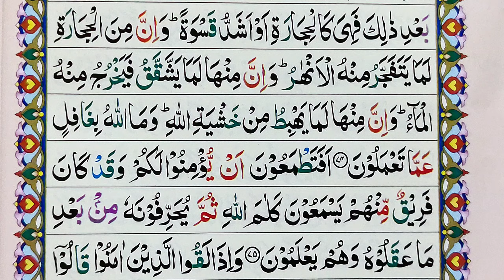Master Surah Al-Baqarah: Unlock the Secrets | Learn Quran Online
SurahAlBaqarah Tajweed LearnQuran Surah Al-Baqarah {Learn Surah Baqarah Word by Word} Learn Quran Online with TajweedAbout My Video: In this video we will start Surah Al Baqarah. This is the first lesson of Surat Baqarah and in this lesson we will Learn Surah Baqarah 01_03 Verses. You can easily repeat after me. *Topics Covered* Easy Way To Learn Quran Learn Surah Al Baqarah Learn Quran word by word Surah Baqarah Best Quran Recitation in the World 2016 Best Quran Recitation in the World 2017 Best Quran Recitation in the World 2018 quran recitation quran mp3 al Quran quran pak holy Qur'an greatest signs quran recitation really beautiful quran recitation most beautiful the most beautiful Quran recitation quran recitation really beautiful amazing crying recitation really beautiful audio quran recitation really beautiful audio quran recitation really beautiful mp3 quran recitation really beautiful surah baqarah quran recitation really beautiful voice quran recitation really beautiful by child quran recitation really beautiful with English translation quran recitation really beautiful Dailymotion quran recitation really beautiful with Urdu translation The Most Emotional & Soft Quran Recitation Heart Soothing Best Quran Recitation in the World 2019 FULL QURAN SURAHS NAME
01.Surah Al-Fatihah
02.Surah Al-Baqarah
03.Surah Al-imran 04
Surah An-Nisa 05
Surah Al-Ma'idah 06
Surah Al- An'am 07
Surah Al- A`raf 08
Surah Al-Anfal 09
Surah At-Tawbah 10
Surah Yunus 11
Surah Hud 12
Surah Yusuf 13
Surah Ar-Ra`d 14
Surah Ibrahim 15
Surah Al-Hijr 16
Surah An-Nahl 17
Surah Al-'Isra 18
Surah Al-Kahf 19
Surah Maryam 20
Surah Taha 21
Surah Al-'Anbya' 22
Surah Al-Haj 23
Surah Al-Mu'minun 24
Surah An-Nur 25
Surah Al-Furqan 26
Surah Ash-Shu`ara 27
Surah An-Naml 28
Surah Al-Qasas 29
Surah Al-`Ankabut 30
Surah Ar-Rum 31
Surah Luqman 32
Surah As-Sajdah 33
Surah Al-'Ahzab 34
Surah Saba' 35
Surah Fatir 36
Surah Ya-Sin 37
Surah As-Saffat 38
Surah Sad 39
Surah Az-Zumar 40
Surah Ghafir 41
Surah Fussilat 42
Surah Ash-Shuraa 43
Surah Az-Zukhruf 44
Surah Ad-Dukhan 45
Surah Al-Jathiyah 46
Surah Al-'Ahqaf 47
Surah Al-Hujurat 50
Surah Qaf 51
Surah Adh-Dhariyat 52
Surah At-Tur 53
Surah An-Najm 54
Surah Al-Qamar 55
Surah Ar-Rahman 56
Surah Al-Waqi`ah 57
Surah Al-Hadid 58
Surah Al-Mujadila 59
Surah Al-Hashr 60
Surah Al-Mumtahanah 61
Surah As-Saf 62
Surah Al-Jumu`ah 63
Surah Al-Munafiqun 64
Surah At-Taghabun 65
Surah At-Talaq 66
Surah At-Tahrim 67
Surah Al-Mulk 68
Surah Al-Qalam 69
Surah Al-Haqqah 70
Surah Al-Ma`arij 71
Surah Nuh 72.Surah Al-Jinn 73
Surah Al-Muzzammil 74
 Surah Al-Muddaththir 75
Surah Al-Qiyamah 76
Surah Al-'Insan 77
Surah Al-Mursalat 78
Surah An-Naba' 79
Surah An-Nazi'aat 80
Surah Abasa 81
Surah At-Takwir 82
Surah Al-Infitaar 83
Surah Al-Mutaffifin 84
Surah Al-Inshiqaq 85
Surah Al-Burooj 86
Surah At-Tariq 87
Surah Al-A'la 88
Surah Al-Ghaashiyah 89
Surah Al-Fajr 90
Surah Al-Balad 91
Surah Ash-Shams 92
Surah Al-Lail 93
Surah Ad-Duha 94
Surah Ash-Sharh 95
Surah At-Tin 96
Surah Al-Alaq 97
Surah Al-Qadr 98
Surah Al-Baiyyinah 99
Surah Az-Zalzalah 100
Surah Al-Aadiyaat 101
Surah Al-Qari'ah 102
Surah At-Takaathur 103
Surah Al-Asr 104
Surah Al-Humazah 105
Surah Al-Feel 106
Surah Quraish 107
Surah Al-Maa'oon 108
Surah Al-Kauthar 109
Surah Al-Kaafiroon 110
Surah An-Nasr 111
Surah Al-Masad 112
Surah Al-Ikhlaas 113
Surah Al-Falaq 114
Surah An-Naas
Non-profit, educational or personal use tips the balance in favour of fair use.
 mufti Menk
mufti tariq masood speaches
Tariq Masood Special
TJ Official